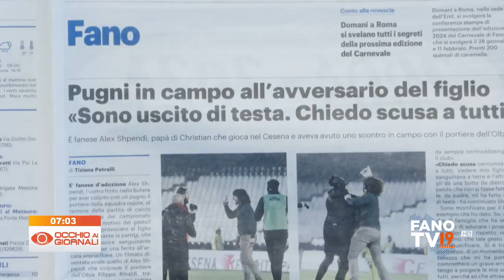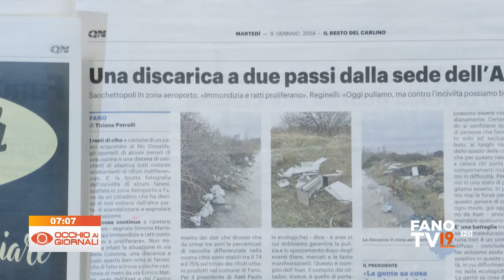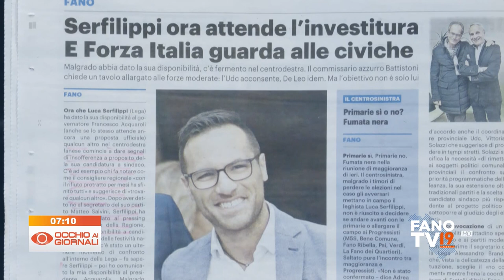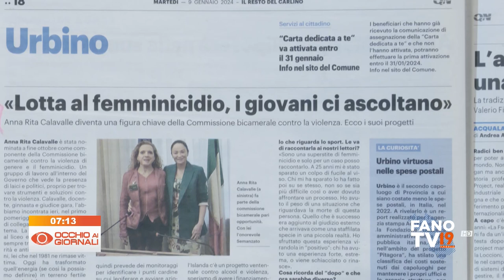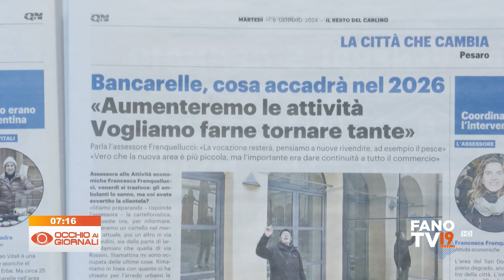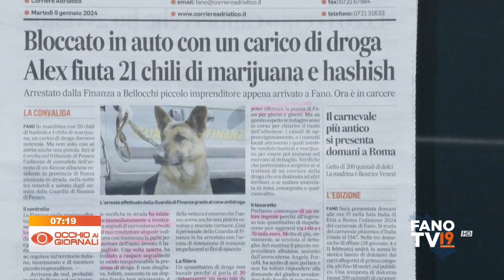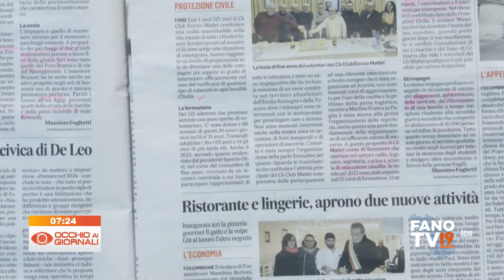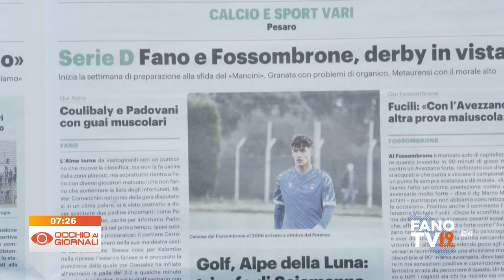Occhio ai Giornali 9 gennaio 2024